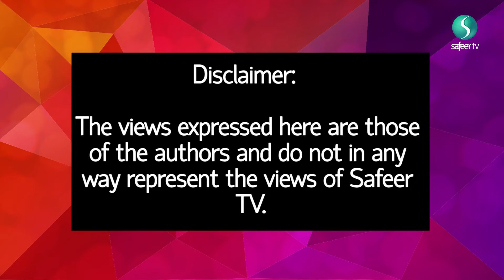The Importance of Mothers | Ladies First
Ladies are always first on Safeer TV
Tune in on Mondays at 7 pm (GMT) on Sky 847.

Make sure you stay up to date with ladies of Ladies First by following their own twitter